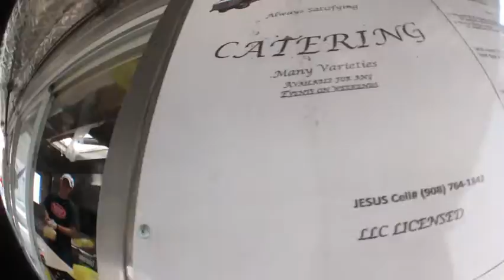Lunch Trucking It | Route 22 Nissan